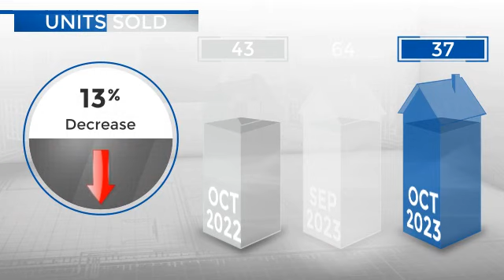Evergreen/Kittredge/Indian Hills,CO, Real Estate Market Update from REMAX Alliance,November, 2023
REMAX Alliance Video Update recapping market activity within Evergreen/Kittredge/Indian Hills, CO, during the month of November, 2023